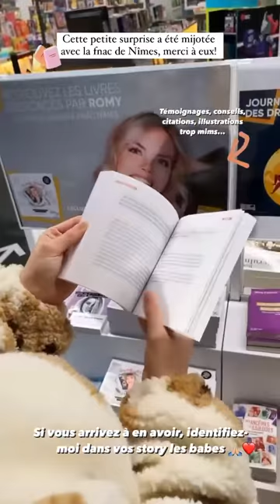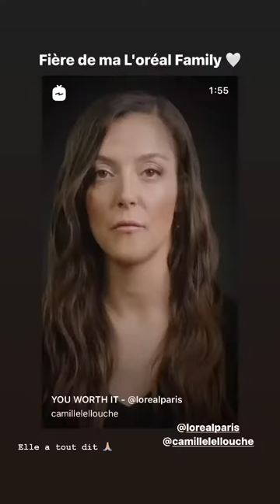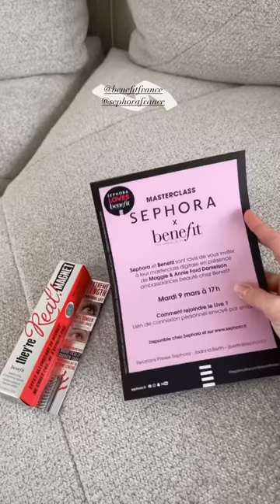ROMY - 19 Mars 2021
Les amis on se retrouve pour mon vlog du 19 Mars 2021 sur notre chaine - Pour retrouver tous mes vlogs direction ma playlist